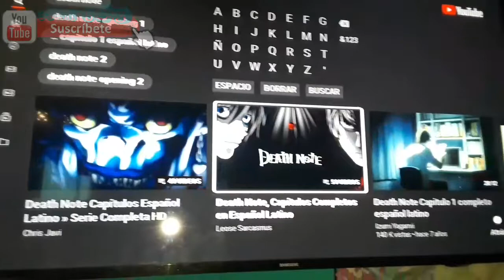Otra Víctima de Covid19 Selebro su cumpleaños en Cuarentena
A cuantos más dejaras en el olvido Covid19 sin su cumpleaños como merecen en esta ocacion le toco a David😓